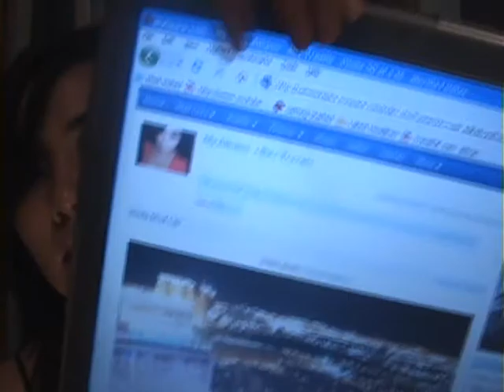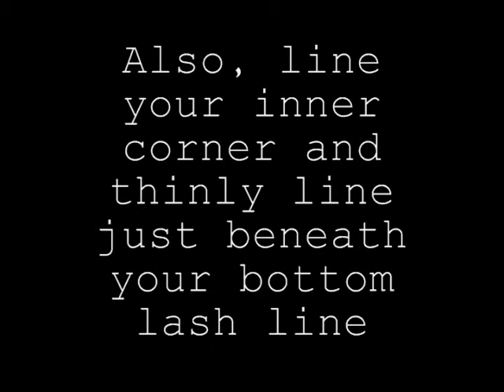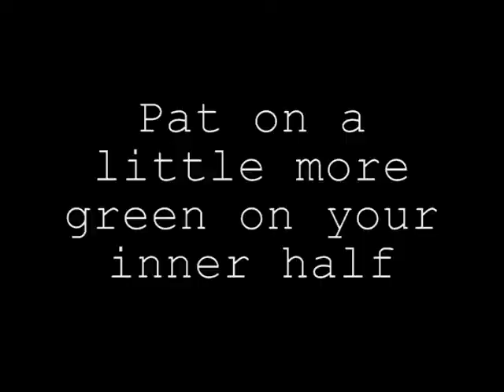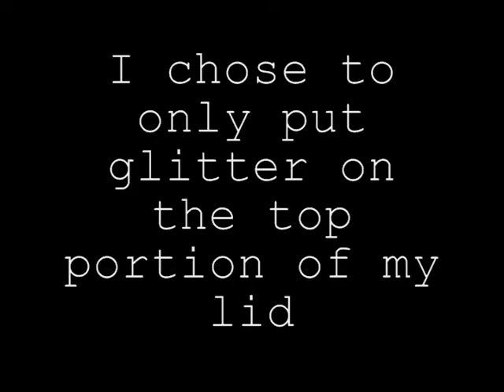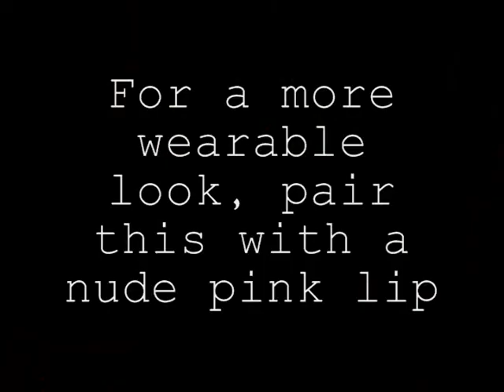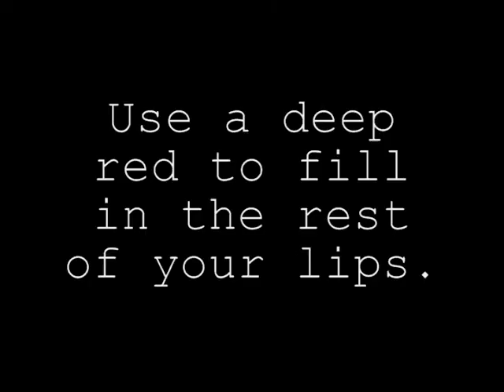My 1st Contest Entry- Hosted by Pinkasasprinkle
This is my first contest entry for Pinkasasprinkle's Holiday Contest. My inspiration was from my trip to Las Vegas, Nevada. I opted to do something fun and dramatic, so please keep in mind this tutorial is not an every day look.  I hope you enjoy watching this video as much as I enjoyed making it!

Rate&Sub
xoxo
Bex

Products Used:

On Eyes
Urban Decay Primer Potion
ELF shimmering facial whip in "golden peach"
Arbonne On The Town Gold Collection Palette gold pigment
Sephora Palette green 1X3
Sephora Palette black 6 X 6
Sephora colorful eyeshadow in "strass"
Almay Intense  i-color trio for browns - champagne eyeshadow
ELF Mini Travel Palette black eyeshadow
HiP Eye Pigment in black
ELF natural looking lashes
Rimmel London Lash Glam Flirt mascara in black

On Lips
Sephora eye pencil in white #222
Loreal infallible eye pencil in carbon black
Guerlain red lipstick in  # 523"Exces De Rouge"

Tools Used
Sonia Kashuk angled eyeliner brush
ELF's eyeshadow brush
Sonia Kashuk crease brush
Sonia Kashuk blending brush
HiP's angled eyeliner brush
Guerlain's lip brush